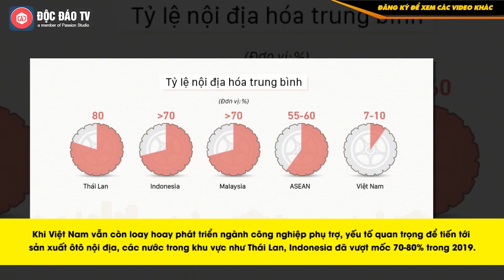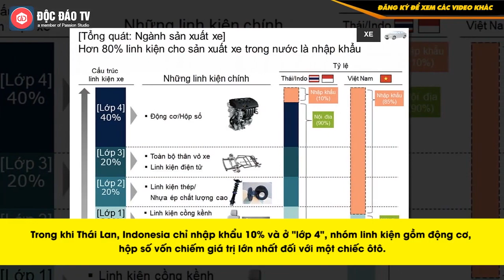Công Nghiệp Ô Tô: Việt Nam Đang Ở Đâu?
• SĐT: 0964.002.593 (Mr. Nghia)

Mục tiêu nội địa hóa linh kiện 35-45% trong hơn 20 năm không thành nhưng nhiều hãng như VinFast, Trường Hải, TC Motor đang đầu tư lớn để thay đổi.

7-10% là mức nội địa hóa linh kiện trung bình của toàn ngành công nghiệp ôtô Việt Nam, theo báo cáo của Bộ Công Thương vào 2018. Con số ấy vẫn cách rất xa mục tiêu 40% đặt ra từ 2004.